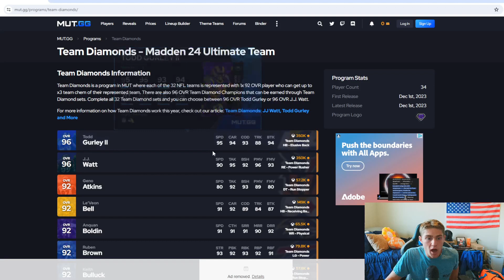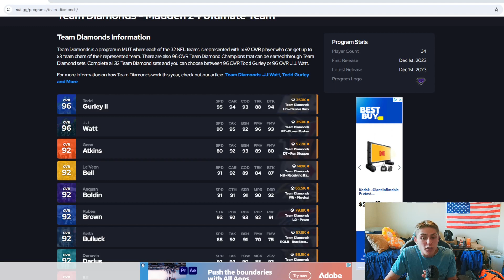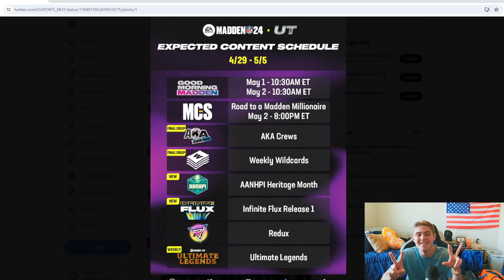My Content Predictions for the Week in Madden 24 Ultimate Team!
Stud Alert